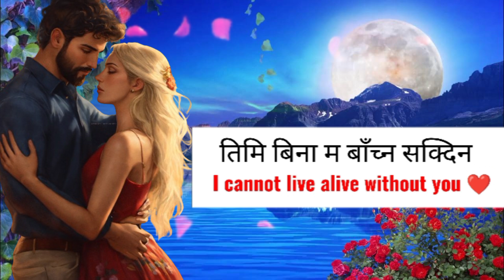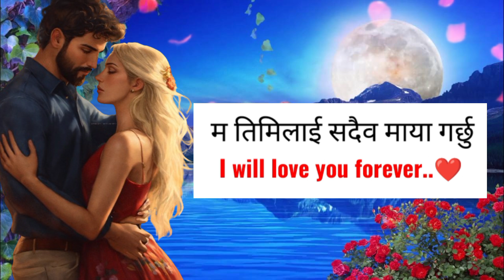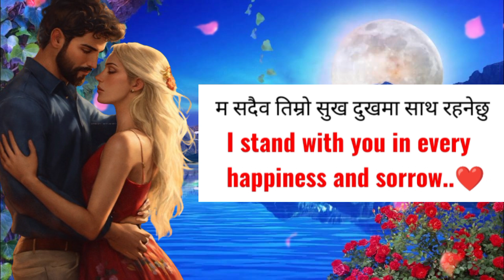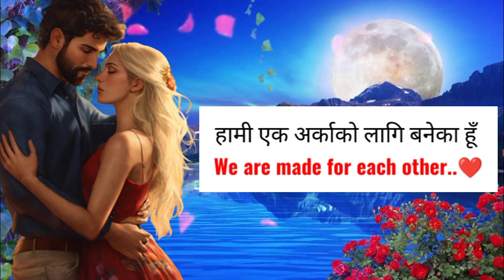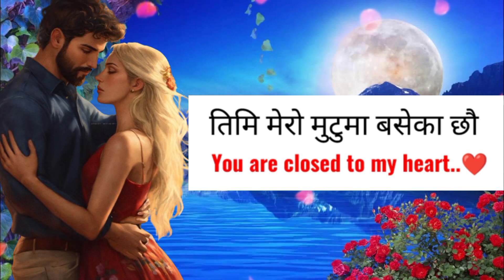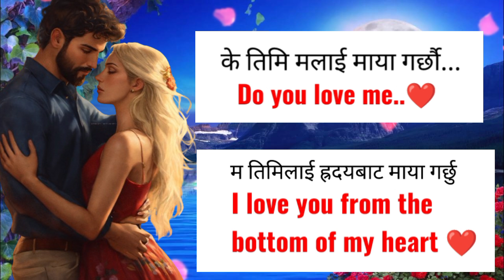Romantic Conversation । love conversation । free english speaking course at home ।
Love is a deep and complex emotion that binds individuals together. It is characterized by affection, care, and a profound connection with another person. Love often involves mutual respect, trust, and understanding, creating a strong foundation for relationships. It can manifest in various forms such as romantic love, familial love, and platonic love, each with its unique expression and significance. Love inspires people to support each other, share happiness and challenges, and grow together. It is both a powerful and gentle force, driving us to seek connection and build meaningful relationships.

प्रेम एक गहिरो र जटिल भावना हो जुन व्यक्तिहरुलाई जोड्दछ। यसमा माया, हेरचाह, र अर्को व्यक्तिसँगको गहिरो सम्बन्धको विशेषता हुन्छ। प्रेम सामान्यतया आपसी सम्मान, विश्वास, र बुझाइको समावेश गर्दछ, जसले सम्बन्धको बलियो आधार सिर्जना गर्दछ। यो विभिन्न प्रकारका रूपमा प्रकट हुन सक्छ, जस्तै प्रेमी प्रेम, पारिवारिक प्रेम, र प्लेटोनिक प्रेम, प्रत्येकको अनोठो अभिव्यक्ति र महत्वका साथ। प्रेमले व्यक्तिहरुलाई एक अर्कालाई समर्थन गर्न, खुशी र चुनौतीहरू साझा गर्न, र सँगै बढ्न प्रेरित गर्दछ। यो एक शक्तिशाली र कोमल शक्ति हो, जसले हामीलाई जडान खोज्न र अर्थपूर्ण सम्बन्ध बनाउन उत्प्रेरित गर्दछ।

Speak English by listening :

घरमै सजिलैसँग अंग्रेजी सिक्न सकिन्छ। दैनिक अंग्रेजी वाक्य सुनेर, बोल्ने अभ्यास गरेर, र अंग्रेजी मिडियामा संलग्न भएर तपाईंले चाँडै नै आफ्नो सीप सुधार्न सक्नुहुन्छ। एउटा नियमित तालिका बनाएर, भाषा सिकाउने एपहरू प्रयोग गरेर, र अनलाइन मूल वक्ताहरू सँग संवाद गरेर अंग्रेजी सिक्न सकिन्छ। अंग्रेजी सबैका लागि आवश्यक छ किनकि यसले विश्वव्यापी अवसरहरू खोल्छ, संचार सुधार्छ, र करियरको सम्भावनाहरू बढाउँछ। समर्पण र निरन्तर अभ्यासको साथ, कुनै पनि व्यक्ति आफ्नै घरबाटै अंग्रेजीमा निपुण हुन सक्छ।

love conversation
Romantic Conversation
How to have a romantic conversation
what is meaning of love conversation
how to use of love words
where to use of love words
when to use of love words
use of love conversation
meaning of love
nepali to english conversation
english to nepali conversation
english learning
english speaking
translate nepali to english
speaking english practice
listening english voice
vocabulary
english vocabulary
conversations
fluency
fluency english
english conversations
listen to practice
free speaking english course
free english speaking course at home
you will be able to speak english
how to be able to speak english
How do you talk about your home in English?
English speaking practice script
how to speak englsih at home
how to learn english at home
speaking english by sleeping
speaking english by listening
learning english by sleeping
talk to english by listening
easy to learn english by listening
easy to learn english by sleeping
english to nepali translate
nepali to english translate
speak english
online speaking english
online teaching
online learning
online learning english
only for students
school students
learn english at home
student life
save life save family
life motivation
english meaning
english says
learn english
says in english
learn at home
education
educational topics
life motivation in nepali
nepali motivation video
nepali life motivation
successful life
some tips for success life

Video Editing Software : CapCut
Our Mission  : life motivation for success